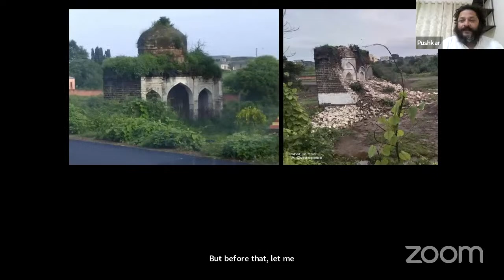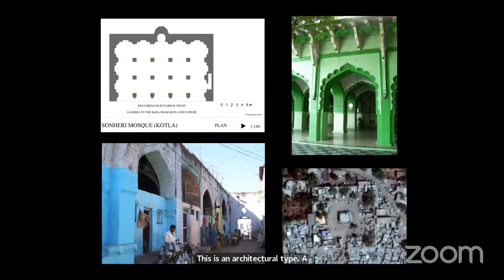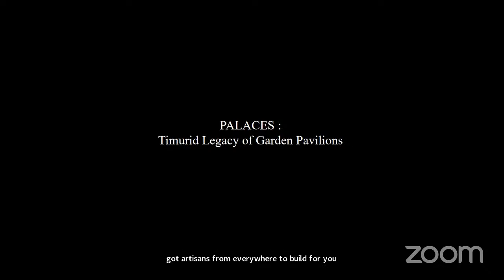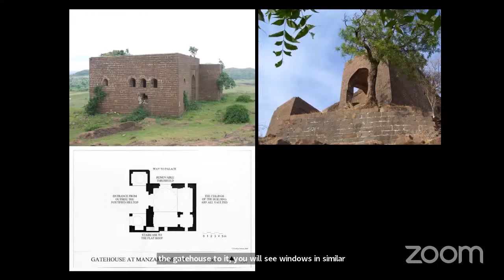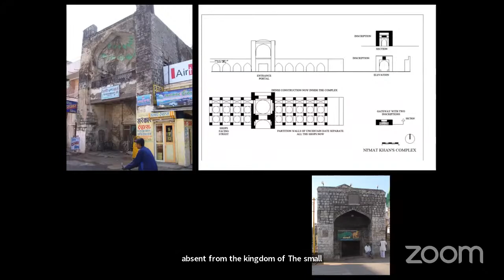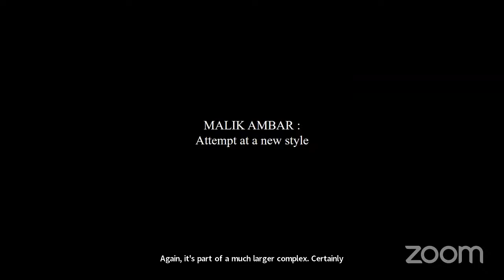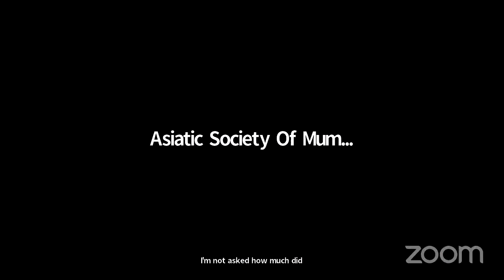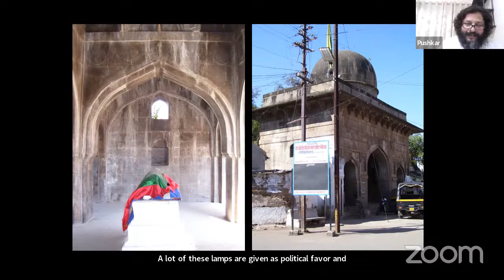The Kingdom of Ahmednagar (Lecture 3) : Architectural History presented by Pushkar Sohoni.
This talk is presented by Pushkar Sohoni and The Kingdom Of Ahmednagar series is moderated by Kenneth X Robbins.

Pushkar Sohoni is Chair, Humanities and Social Sciences at the Indian Institute of Science Education and Research in Pune. The author of The Architecture of a Deccan Sultanate: Courtly Practice and Royal Authority In Late Medieval India. He received his Ph.D. in the History of Art from the University of Pennsylvania with a dissertation focused on the architecture of the Nizam Shahs of Ahmednagar. A licensed architect in India, he trained in historic preservation and has extensively published on the historic built environment.

Kenneth X. Robbins is a scholar and archivist collector. He has curated many exhibits and scholarly conferences dealing, with maharajas and nawabs in Indian history, paintings. photographs, art. religion medicine. numismatics. and philately as well as multiple exhibits on Jews in India. His book African Elites in India was the basis for a New York Public Library Schomburg Center for Black Culture exhibition, which traveled to dozens of destinations on five continents including, the UN and UNESCO. He has published more than 130 articles and co- edited or co-authored fourteen books including, African Rulers and Generals In India and African Elites in India. His work on the Deccan also focuses on Kolhapur and the Deccan States Agency as well as the Bene Israel and the Nawabs of Janjira.